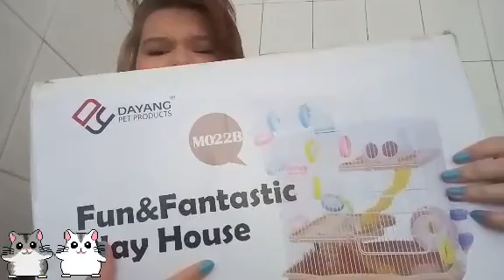ATÉ QUE ENFIM CHEGOOOU!!!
Olá galerinha tudo bem? Bom espero que gostem do vídeo 👍😊❤

Meu Insta: @erica_100s